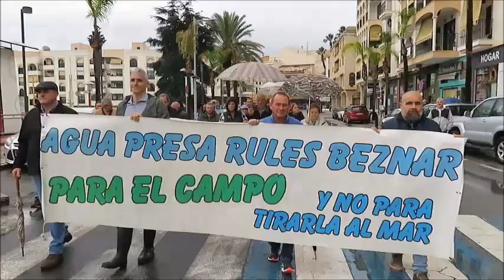Manifestación en Almuñécar por el Agua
⏯ Almuñécar/ Agricultores y regantes se manifiestan pidiendo a las administraciones competentes soluciones inmediatas que den respuesta a la situación de sequía y a la salinización de los acuíferos.